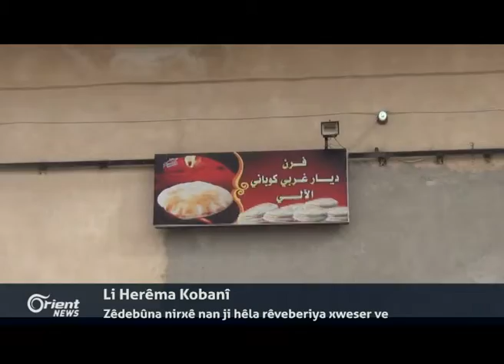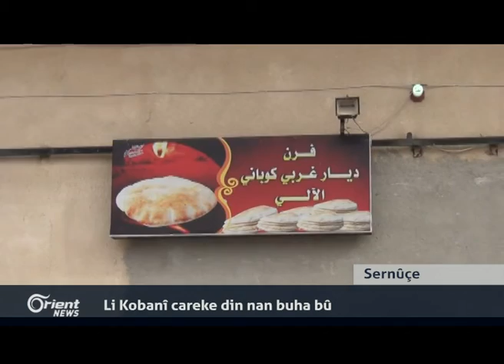Rêveberiya Xweser di heyama 10 rojan de 2 caran nirxê nan li herêma Kobanî buha dike